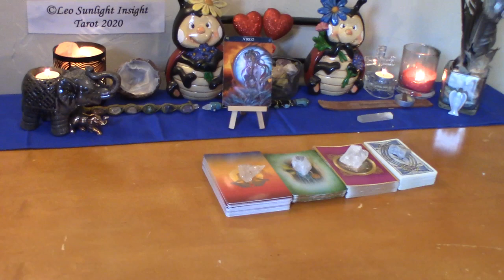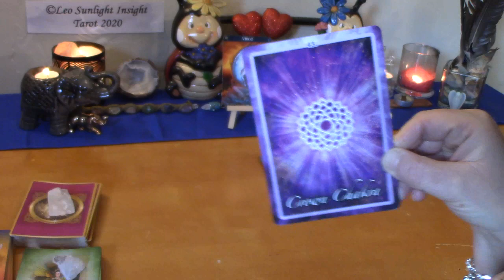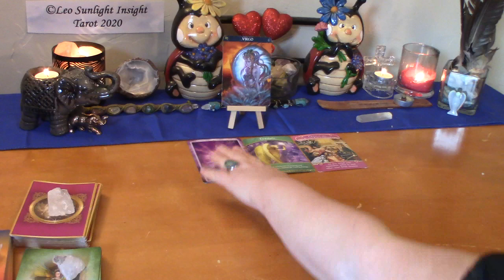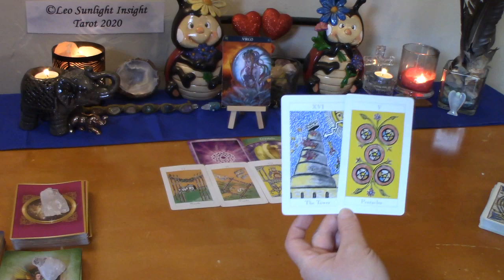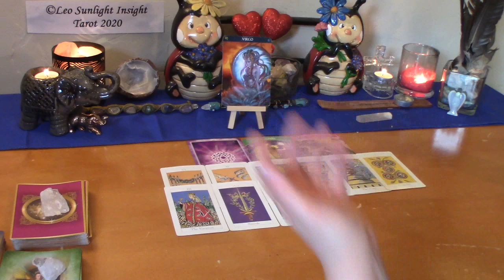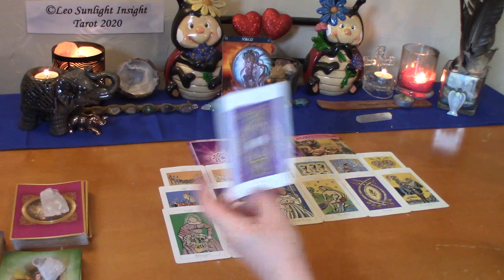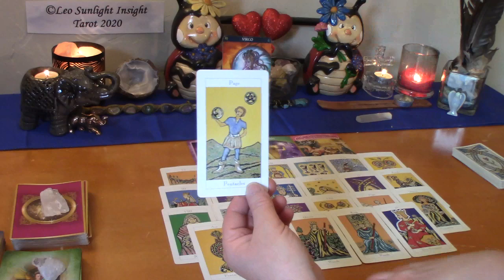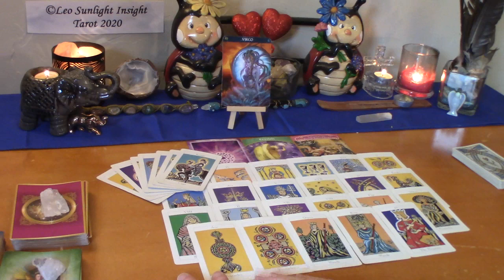Virgo Singles June 2020 *It Is NOT To Good To Be True* Tarot Reading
Virgo Monthly Singles New Love Tarot & Oracle Card Reading. Who’s coming towards you? What is their energy? Who, where, when, how. What will the connection be like?

Decks used:
Jonathan Dee Tarot